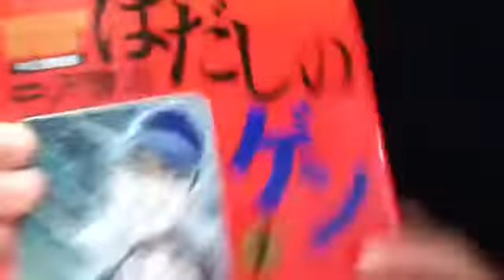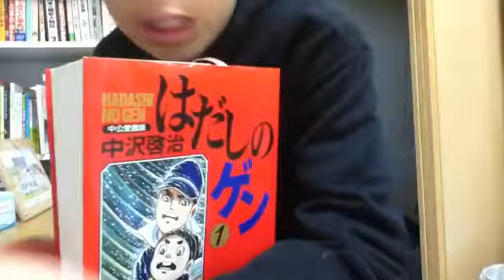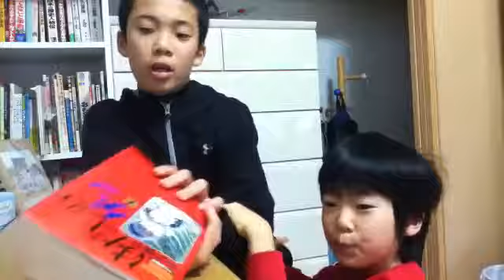謎の青いコップについて....はだしのげんの、紹介